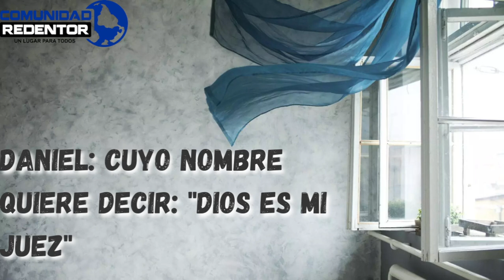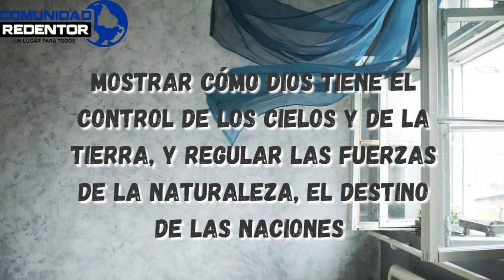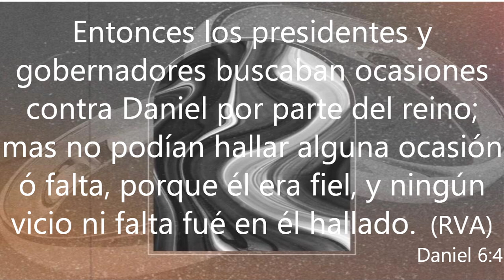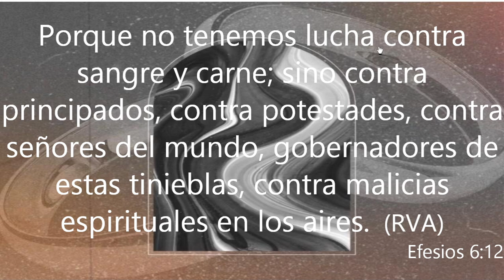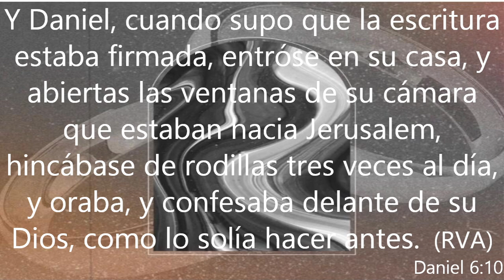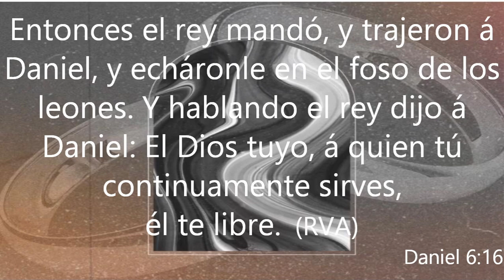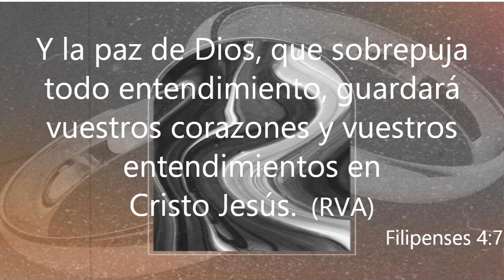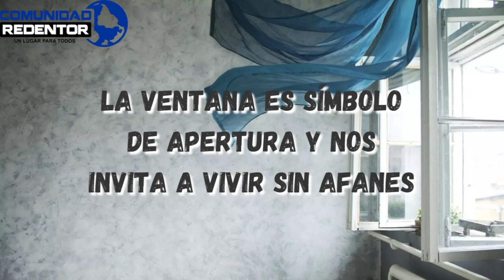ABRE LAS VENTANAS - Pastor: Ariel Abrile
- Comunidad Redentor: Pastor Ariel y Cristina Luciani

🕐 Nuestras Reuniones:

▶️ Miércoles:
19:30 HS Reunión General 🔴Live

▶️ Domingos
10:30 HS Reunión General 🔴Live
19:30 HS 2da Reunión General 🔴Live

📍 San Martin 3044 - Villa Gobernador Galvez - Rosario - Santa Fe